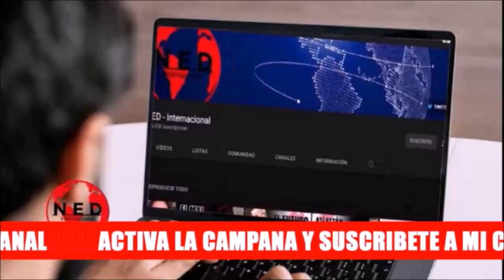IMPERDIBLE 🔴 SIMPLEMENTE UNA VERGÜENZA || Noél Alejandro Leal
Noél Alejandro Leal